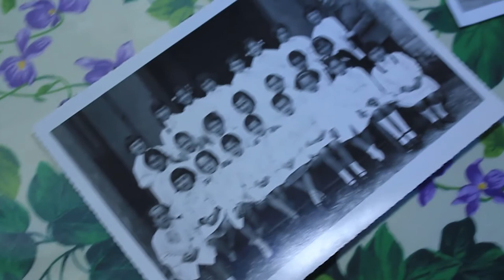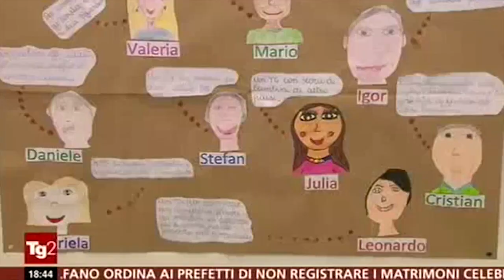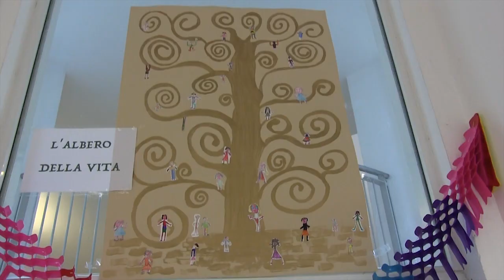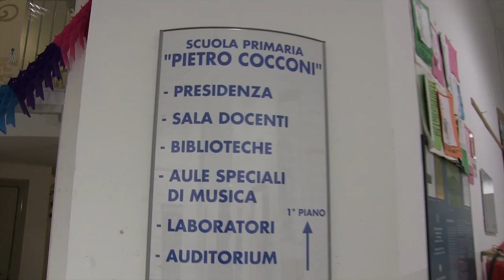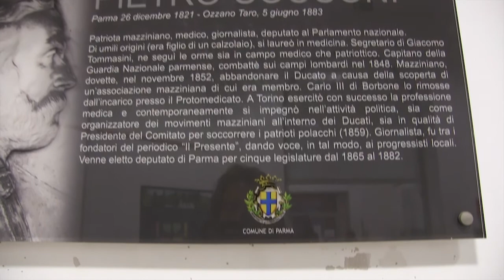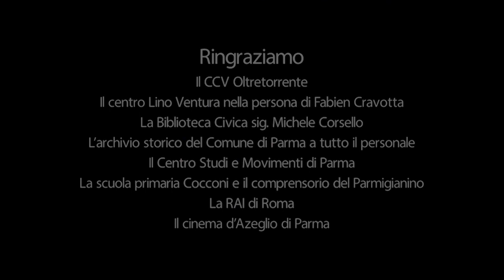Cocconi Scuola Primaria 1897/2017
Video-documentario realizzato grazie all'interviste fatte agli ex alunni dell'Istituto parmigiano.
Cortometraggio realizzato dal Laboratorio video  "Buone Pratiche" della Cooperativa Sociale Cabiria.

Il laboratorio video nasce nel 2015 con il preciso obiettivo di essere un’attività di riabilitazione psico-sociale, promuovendo la socializzazione, la collaborazione e  l’integrazione.